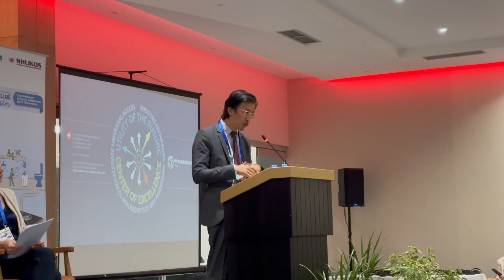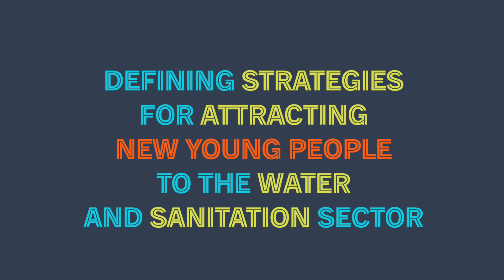Voices of Future Young Water Leaders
The World Bank's Utility of the Future - Center of Excellence is taking the leap to “walk the talk”, with a series of pilots to understand first-hand the key challenges and opportunities for young professionals in the sector. Watch and learn what they said.